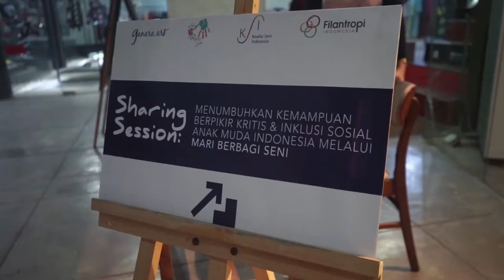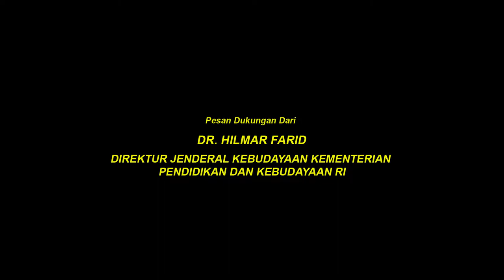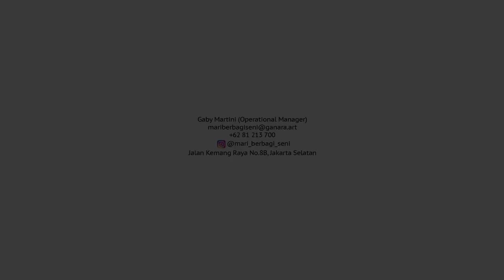Sharing Session MBS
Sharing Session: Menumbuhkan Kemampuan Berpikir Kritis Dan Inklusi Sosial Anak Muda Indonesia Melalui Mari Berbagi Seni

Ganara Art Gallery
Kemang Raya No.8-B Lantai 2

Pesan Dukungan dari Bapak Direktur Jendral Kebudayaan, Kementrian Pendidikan dan Kebudayaan Republik Indonesia, DR. Hilmar Farid, sesi trial program, sesi ramah tamah dan sesi tour studio Ganara.Art.